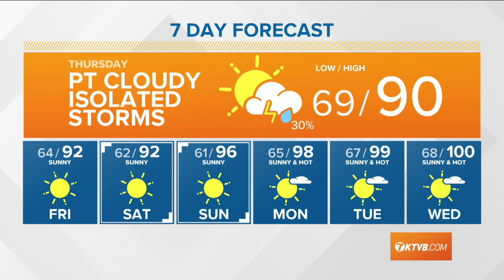Weather forecast for Thursday, July 23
Bri Eggers say isolated showers and thunderstorms with partly cloudy skies. High of 90 degrees in Boise.